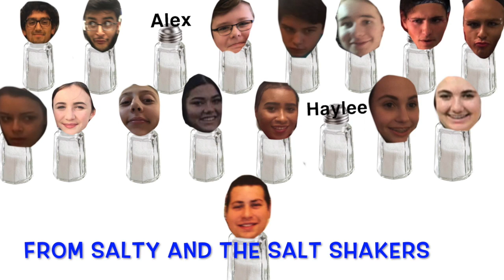Voices Slideshow 2018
Holiday Slideshow December 2018